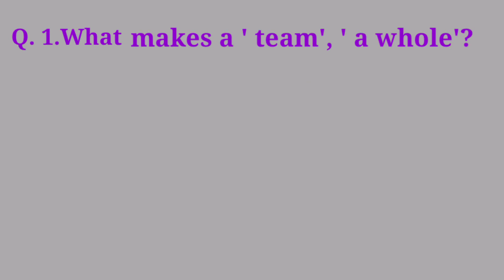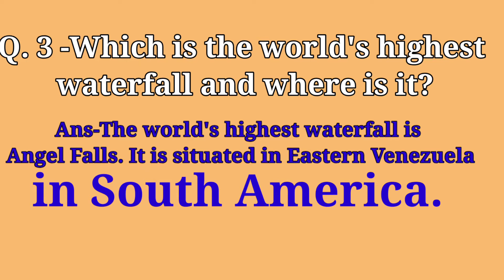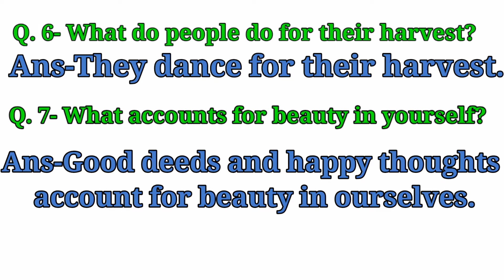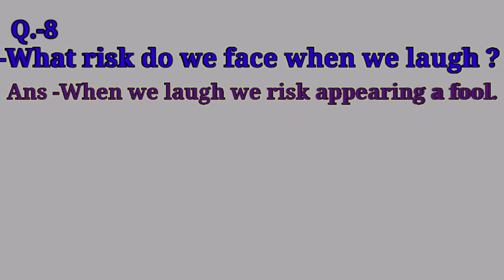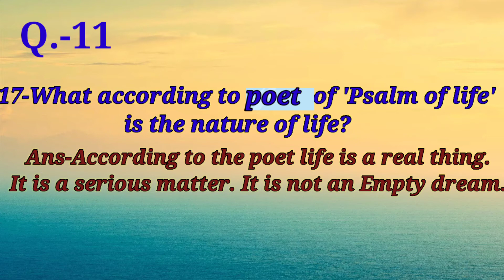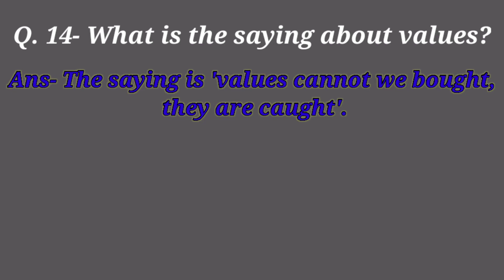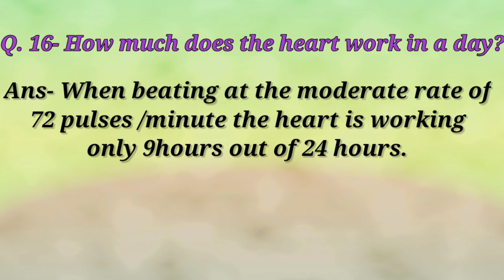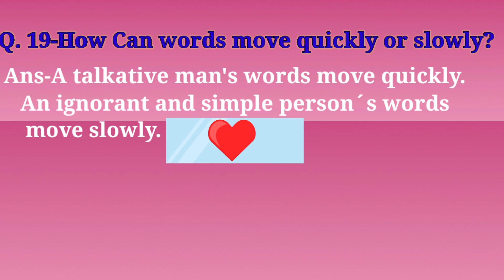Class-12th- कक्षा-12 supplementary material- Important short answer type questions workbook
Important short answer type questions
 class-12th- कक्षा-12- workbook
by Savitri Prabhakar 😊